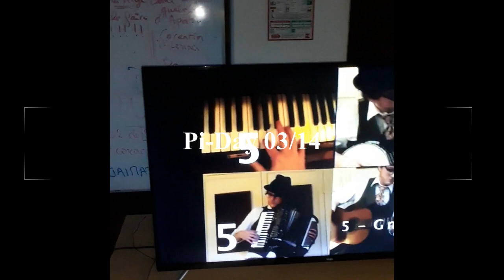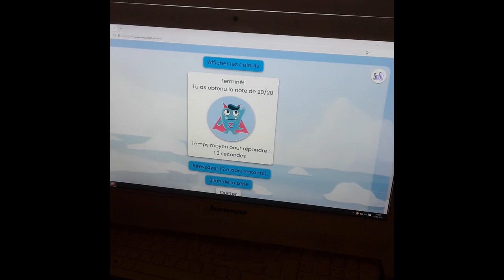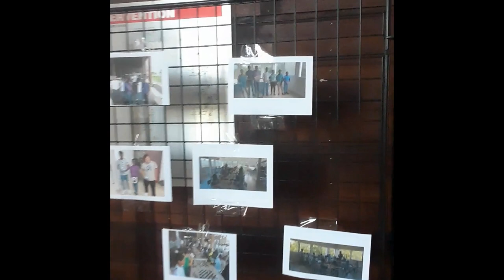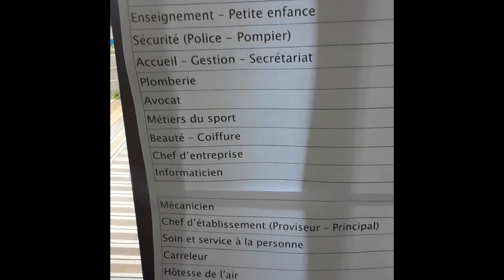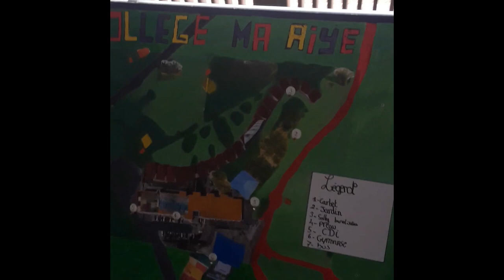Apatou en Mars 2023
Vidéos off